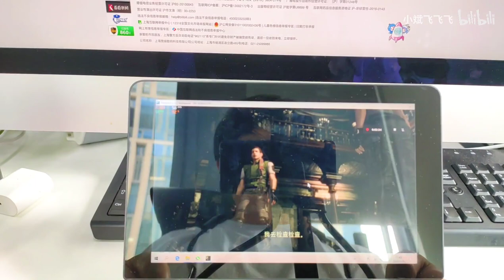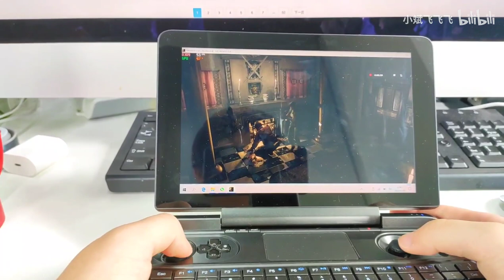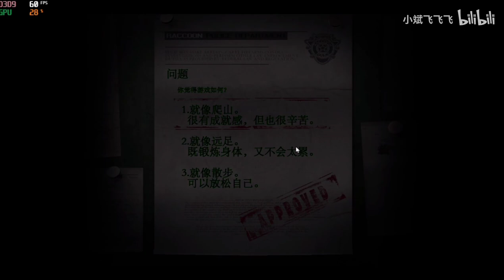GPD WIN MAX default setting Biohazard HD Remaster 50-60fps